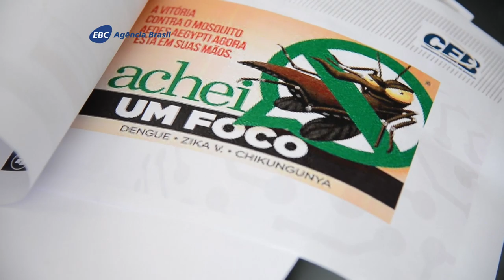Leituristas da CEB auxiliam no combate ao Aedes aegypti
Os leituristas que prestam serviço à Companhia Energética de Brasília (CEB) vão auxiliar no combate ao Aedes aegypti, registrando possíveis criadouros do mosquito no sistema da CEB. A empresa criou um código específico para coletar as informações e encaminhá-las aos órgãos de vigilância.